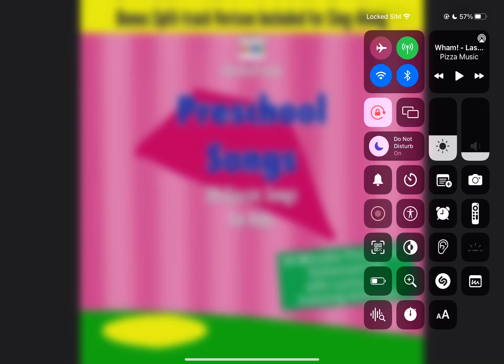Sing-Along KIDS Preschool Songs DVD